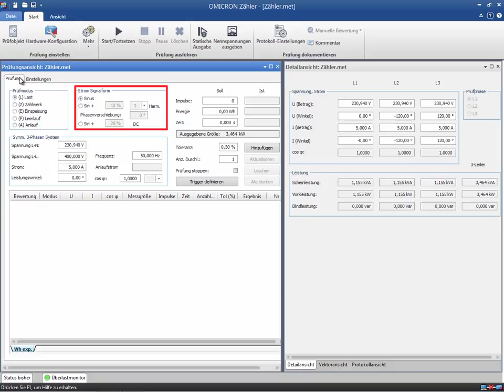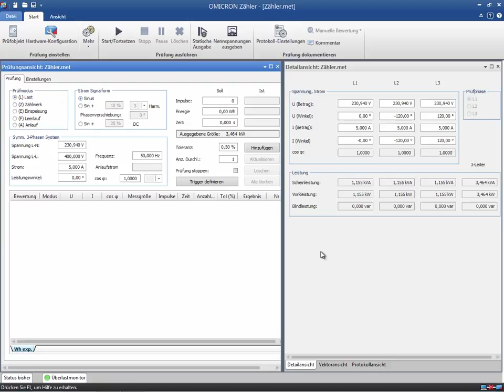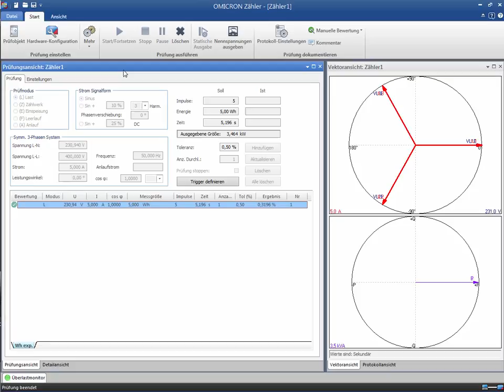Zähler Modul Teil II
- Moduleinstellung
- Live Video mit Prüfergebnissen